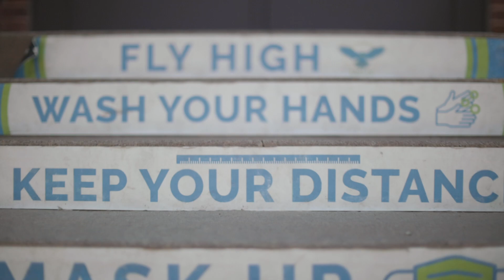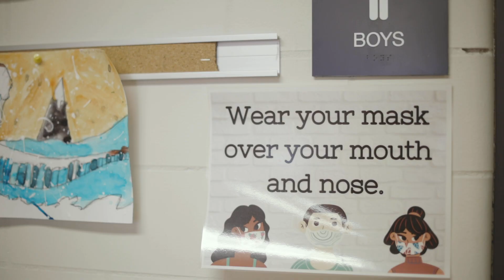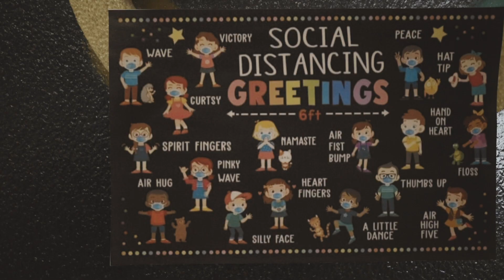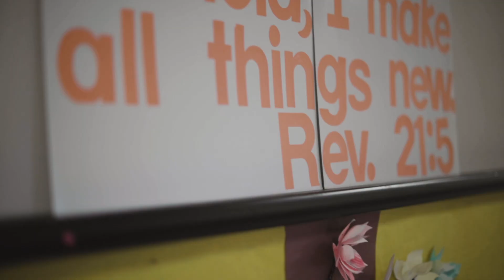OLP GALA 2021 VIDEO 2